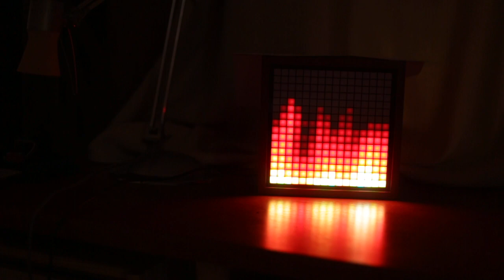FastLED Fire Effect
Hardware: Teensy 3.2 + APA102 16x16
Simplex Noise for the heatmap and the wind simulation...